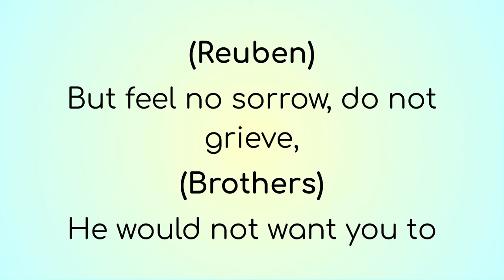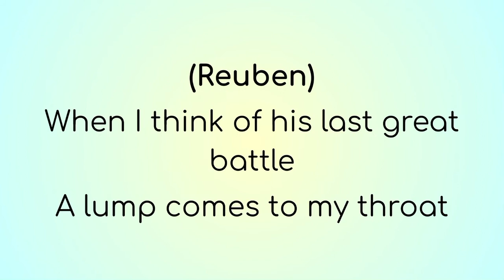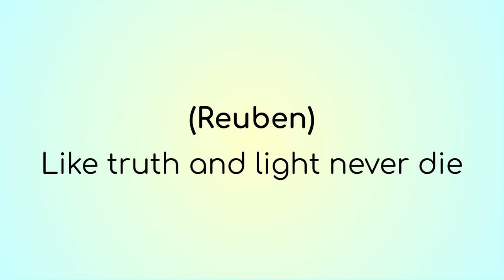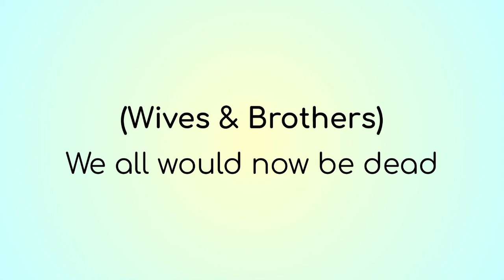A Joseph and the Amazing Technicolored Lyric Video : One More Angel in Heaven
Starring Donny Osmond as Joseph

Narrator: Maria Friedman
Pharoah: Robert Torti
Jacob: Richard Attenborough
Butler: Alex Jennings
Gad: Peter Challis
Potiphar: Ian McNeice
Baker: Christopher Biggins
Mrs. Potiphar: Joan Collins
Reuben: Nicholas Colicos
Simeon: Jeff Blumenkrantz
Levi: David J. Higgins
Napthali: Shaun Henson
Issachar: Patrick Clancy
Asher: Martin Callaghan
Dan: Sebastien Torki
Zebulun: Michael Small
Benjamin: Nick Holmes
Judah: Gerry McIntyre

I put lyrics to One More Angel in Heaven from Joseph and the Amazing Technicolored Dreamcoat.

Thank you to my friend Chloe for the color of the background!